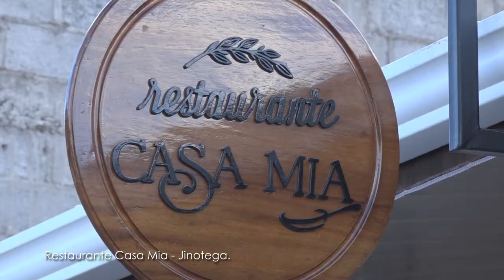Restaurante Casa Mía Jinotega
Un proyecto de una joven pareja con deseos de emprender y que combinando su profesión de arquitectos crearon este espacio acogedor y relajante para que los clientes disfruten un momento ameno mientras saborean ricos platillos, bebidas frías y calientes, cócteles, aperitivos y postres.

📍 Del Hospital Victoria Motta 2c. al este, 1/2 c. al sur, Jinotega.
Servicio delivery: 🛵 57445579
🕦 Martes a Domingo de 10:30 a.m. a 10:30 p.